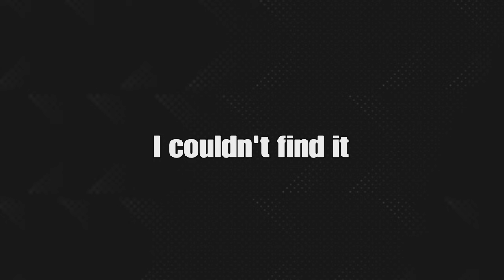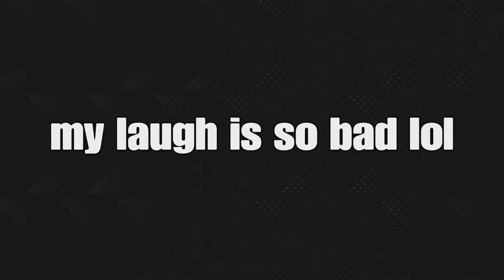Uhhh…I think I’m cooked!!!! | Star Wars Survivors (part 2)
God bless.